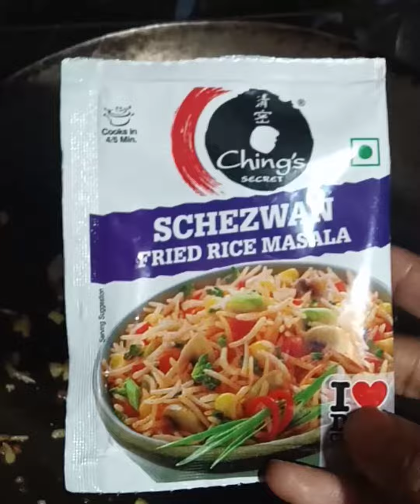बहुत ही टेस्टी और झटपट तैयार नास्ता शेजवान फ्राइड राइस। shejwan fried rice recipe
बहुत आसान है और मजेदार वास्ता शेजवान फ्राइड राइस एक बार इसे बना कर खाएंगे तो आपको बार बार खाने का मन करेगा और उंगली चाटते रह जाएंगे 2 मिनट में बनाएं